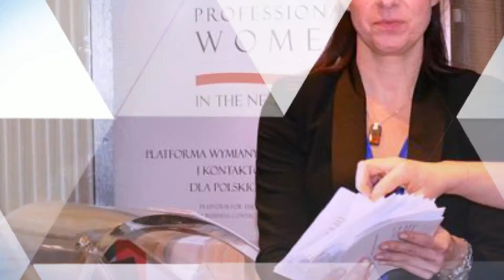O nas - Polish Professional Women in the Netherlands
Polish Professional Women in the Netherlands is a platform uniting Polish female professionals and entrepreneurs living and working in the Netherlands.

Our goal is to gather together a group of active internationally minded women, so that our network of contacts is rich and diverse. Our members represent various professions and industries, have the experience of working in an international environment and are eager to share their knowledge.